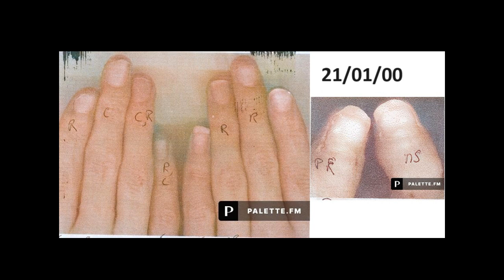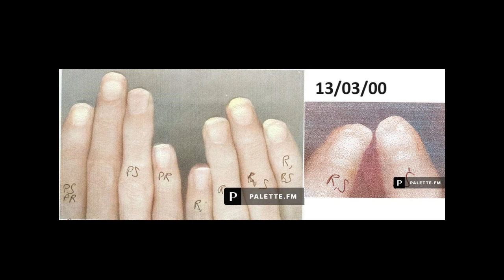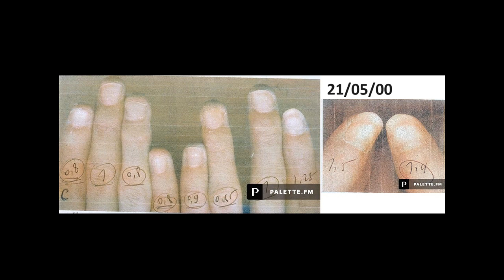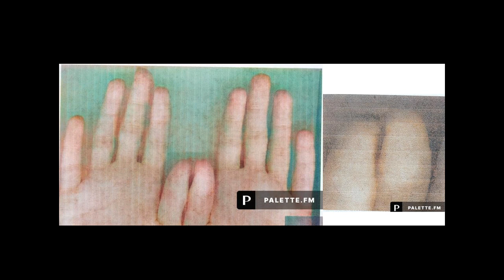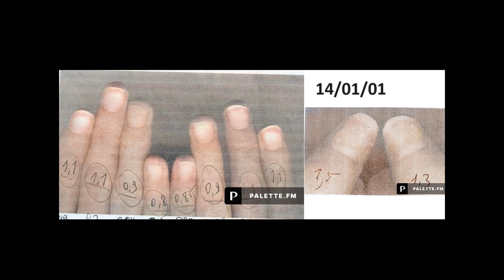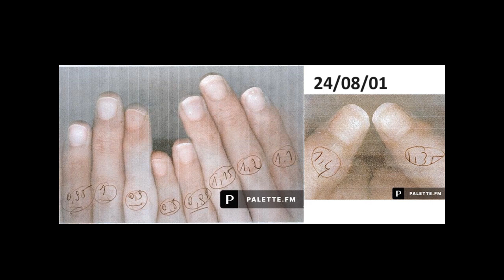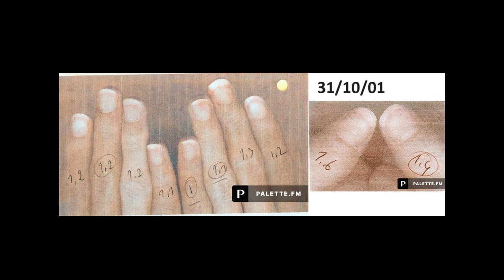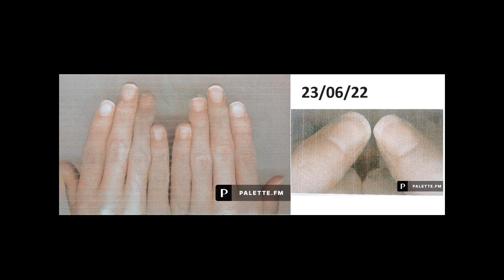1 : nail biting and hands fetish journey in 1999 to 2002/ Evolution de mes mains et ongles 1999-2002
Hand fetish - Evolution of my hands and nails. (nails biting, longs nails, fingers licking, thumb sucking, spit on fingers). I love biting my nails, licking my fingers and sucking my thumb.
Fétichisme des mains - evolution de mes mains et ongles (ongles rongés, longs, sucer mon pouce, lécher mes doigts). J'adore ronger mes ongles, lécher mes doigts et sucer mon pouce.

Liens pour voir toutes les photos de mes ongles et mains depuis 1999 jusqu'à maintenant sur google photos / Links to see all my hands' and nails' photos since 1999 to now (google photos) :